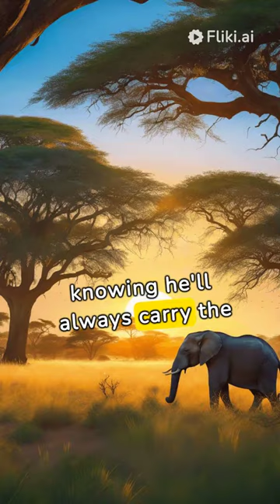"Gary Gnu's Great African Safari Adventure"childrenstories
Once upon a time in the lush plains of Africa, there lived a curious and adventurous little gnu named Gary. With his sleek coat of brown fur and long, twisting horns, Gary was always ready for a new adventure. One sunny morning, Gary woke up with an excitement bubbling inside him. He had heard tales of the great African safari, where he could see animals of all shapes and sizes, and he knew he just had to go.